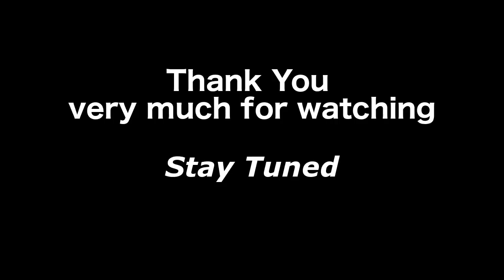Squad Assault 10 F2P Units - No Inheritance: Fire Emblem Heroes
Another update to Fire Emblem Heroes has also given us the 10th Squad Assault Challenge. Can F2P Units take us to victory?

Note: Clarisse has Poison Strike 3, the side bar displays the wrong skill level and Finn should have Brave Lance+. I Apologize for this mistake.

Hero Stats: (All Units are Neutral)

[Map 1] (0:00)

New Year M!Corrin: 5*
Hama Ya+, Rally DEF/RES
ATK/DEF +2, Spur DEF/RES 2

Narcian: 4*
Emerald Axe, Retribution
Lancebreaker 3, Savage Blow 2, Poison Strike 1 Sacred Seal

Serra: 3*
Absorb, Mend, Imbue
Hone ATK 1

Clarisse: 4*
Clarisse's Bow, Glimmer
Poison Strike 3, Threaten DEF 2

[Map 2] (1:50)

Vanguard Ike: 5*
Ragnell, Radiant Aether
Warding Breath, Seal ATK/DEF 2, DEF Tactic 3, Drive DEF 1 Sacred Seal

F!Robin: 4*
Gronnwolf, Ignis
Defiant RES 1, Blue Tome Breaker 3, HP +3 Sacred Seal

Sully: 4*
Sapphire Lance, Draw Back
Sword Breaker 2, Spur DEF 3, Hone ATK 1 Sacred Seal

Cherche: 3*
Hammer, Pivot
ATK +2, Fortify DEF 1

[Map 3] (4:00)

Ursula: 5*
Blarwolf+, Growing Thunder
Death Blow 3, Threaten RES 3, Spur DEF 1 Sacred Seal

Gunter: 4*
Silver Axe, Harsh Command
Armoured Blow 2, Hone Cavalry, Fortify DEF 1 Sacred Seal

Finn: 5*
Brave Lance+, Miracle
ATK/DEF +2, Goad Cavalry, HP +3 Sacred Seal

Fallen Takumi: 5*
Skadi, Vengeance
Fury 3, SPD Smoke 3

[Map 4] (5:54)

Cecilia: 4*
Gronnraven, Rally Resistance
ATK +2, Escape Route 3, SPD +1 Sacred Seal

Fjorm: 5*
Leiptr, Ice Mirror
ATK/DEF Bond 3, Shield Pulse 3, Drive ATK 2,

Lissa: 4*
Gravity, Rehabilitate, Imbue
Renewal 2, RES +1 Sacred Seal

Kaze: 4*
Barb Shuriken, Chilling Wind
Poison Strike 2, ATK Smoke 3, Drive ATK 1 Sacred Seal

[Map 5] (8:24)

Takumi: 5*
Fujin Yumi, Vengeance
Close Counter, Threaten SPD 3

Valter: 4*
Silver Lance, Luna
Darting Blow 3, Panic Ploy 2

Palla: 4*
Ruby Sword, Moonbow
Wings of Mercy 2, Goad Fliers

Gordin: 4*
Brave Bow, Shove
ATK +3, Vantage 2, ATK +1 Sacred Seal (This Seal is Unnecessary)